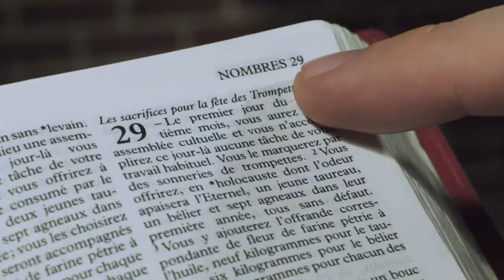Le livre le plus lu au monde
Max & Max sont totalement dégantés et opposés dans leurs points de vue !
Ces deux univers s'entrechoquent pour nous parler sur le livre le plus lu au monde : LA BIBLE !

À PROPOS DE NOUS :
Inspirtv est un studio qui crée des concepts d'émissions pour inspirer, encourager et partager la foi chrétienne.